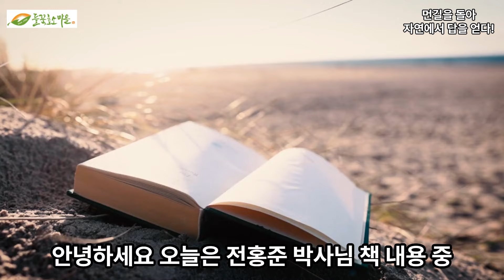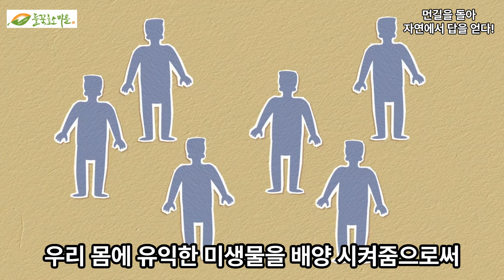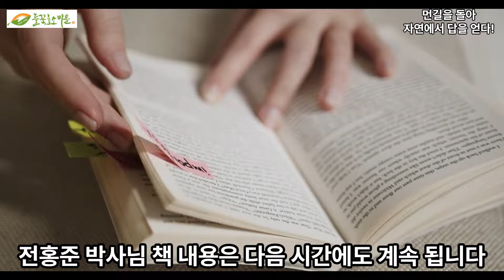"생채식이란" 생채식 의미?!